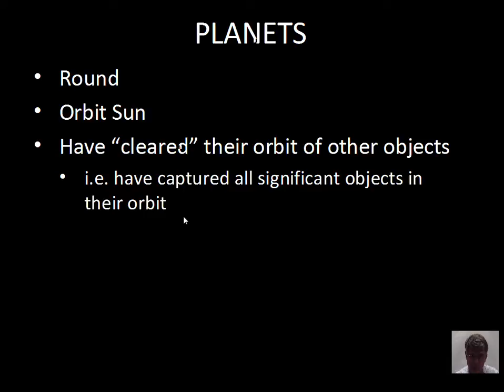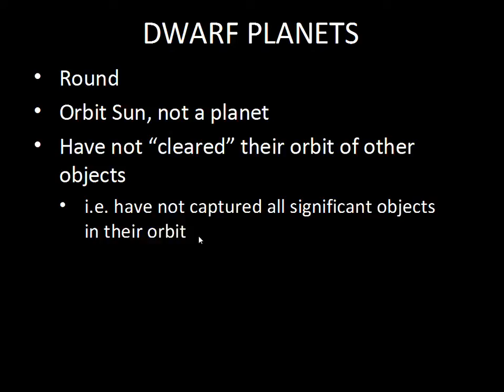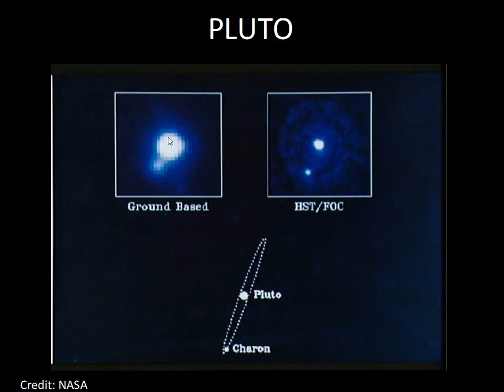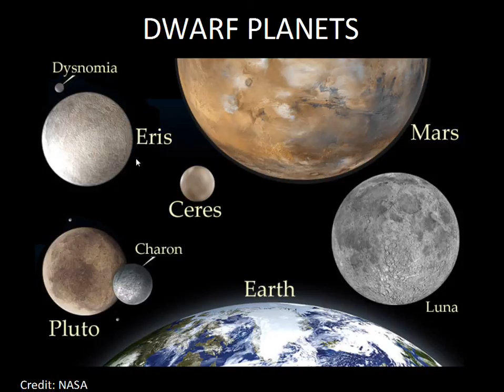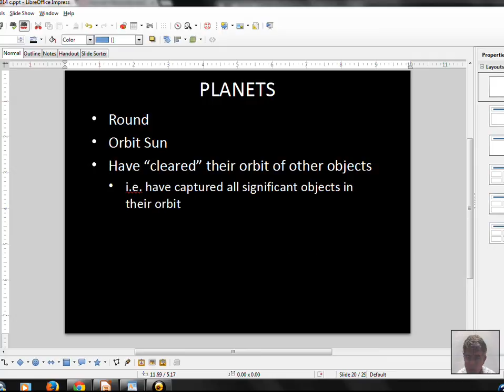Dwarf Planets, Pluto, Eris, Ceres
This video discusses the definitions of planet and dwarf planet.  The motivation for assigning Pluto to the Dwarf Planet category is discussed.  The New Horizons mission to Pluto and the Kuiper Belt is discussed. The dwarf planets Eris and Ceres are mentioned.  This material relates to Chapter 10 of astronomynotes.com. PHY121 SCIE1300 Introductory Astronomy
Prof. Greg Clements